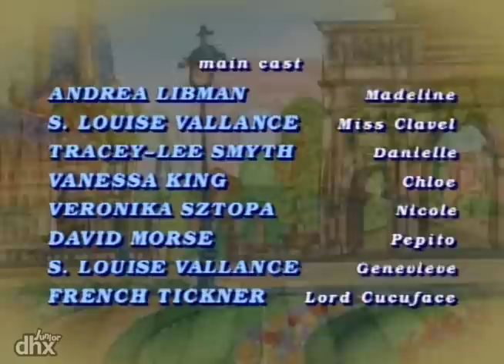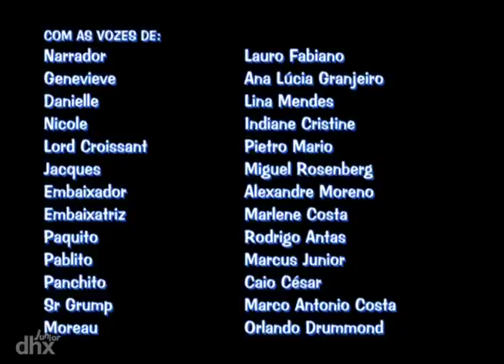Madeline (ANO 3) 311 - Madeline E O Castelo Assombrado (Em Português)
A estrelinha americana Sugar Dimples fica com saudades de casa numa viagem em Paris, sentindo falta principalmente do Halloween, que não é festejado na França. No começo a Sugar Dimples não aprecia os esforços das crianças para animá-la, mesmo quando as meninas e o Pepito transformam um castelo abandonado numa casa mal-assombrada. Mas quando duas bruxas de verdade (que depois descobrimos que eram a Senhorita Clavel e a mãe da Sugar) aparecem na porta, a Sugar Dimples descobre o valor de verdadeira amizade.